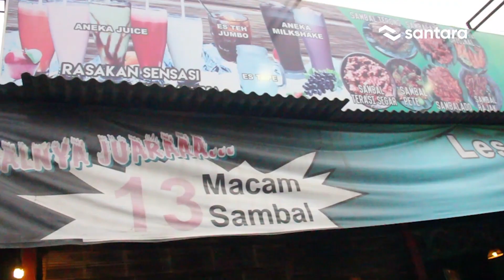Penawaran Saham PT Aldan Sembada Rasa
Belum Kebagian Saham Bisnis Sebelumnya?

Jangan Sedih, karena tidak perlu lama-lama
Akan kita buka penawaran saham untuk Penerbit selanjutnya

Mari Kita Sambut
 "Lesehan Aldan"
yang tinggal di Jogja dan sekitarnya tentu mudah menemukan cabang-cabang lesehan Aldan di berbagai titik di kota Jogja

Dibawah naungan PT Aldan Sembada Rasa
3 cabang terbaiknya siap ditawarkan untuk Anda
plus 1 cabang baru yang juga siap dibuka segera

PASANG LAGI ALARMNYA
Penawaran akan dibuka BESOK
Jumat Pukul 14.00

Dapatkan Penawaran Lengkap di Aplikasi Santara

santara.co.id/android
santara.co.id/ios